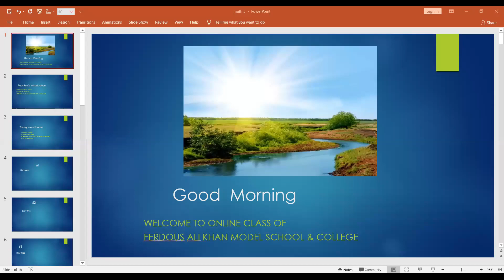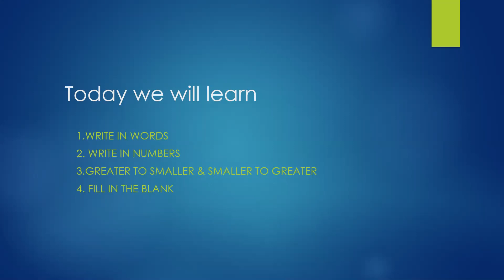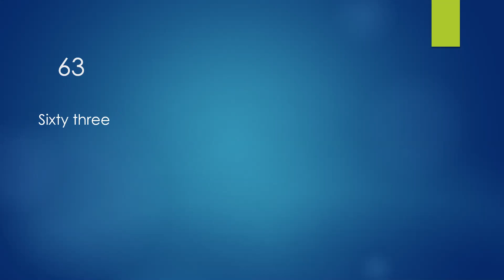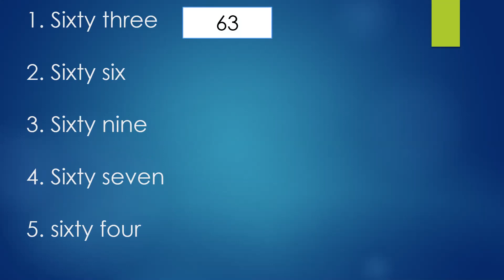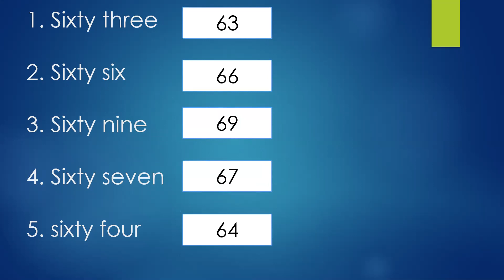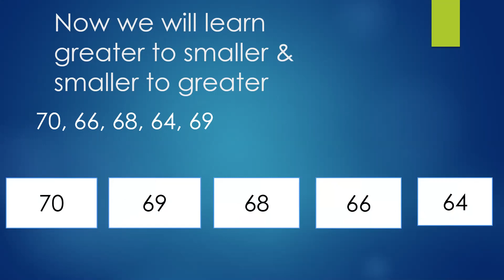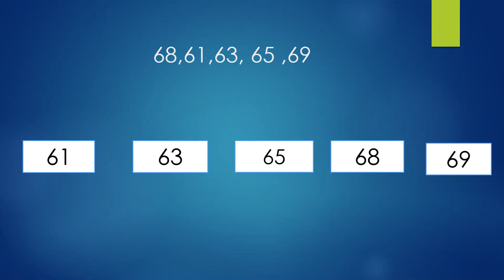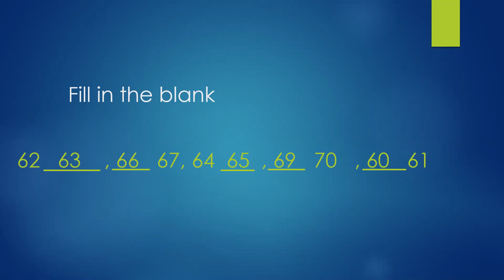হাবিবা শবনম প্রথম শ্রেণি ইংলিশ ভার্সন বিষয় গণিত তাং ৬ ৭ ২০